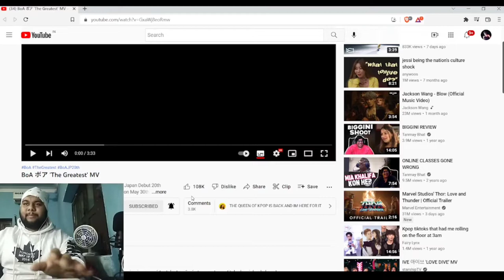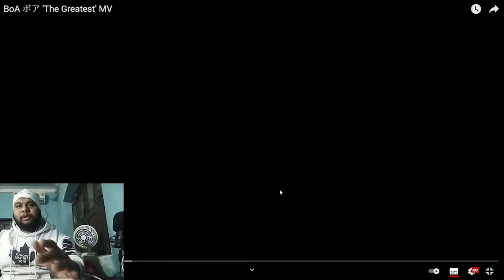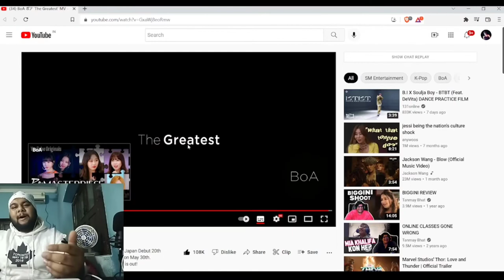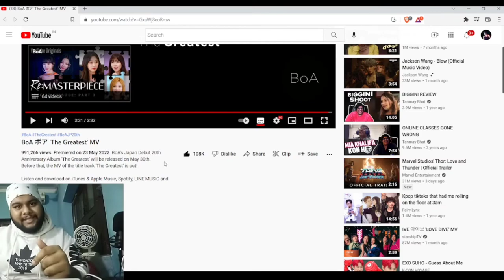BoA ボア 'THE GREATEST' MV | Indian Reacts to K-Pop (English Reaction)